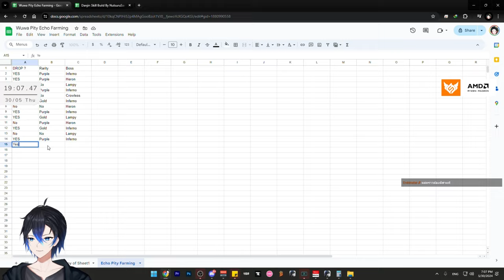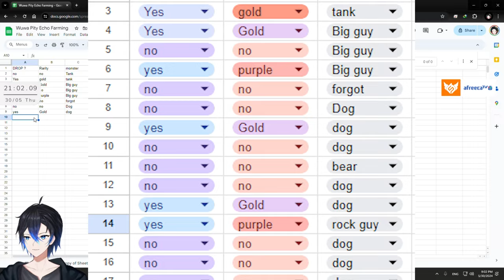วิธีการันตี Drop Echo ตัวที่เราต้องการ (Echo Pity) | Wuthering Wave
ติดงอมแงม

0:00 Intro
1:10 วิธีทำ / อธิบายหลักการ Echo Pity